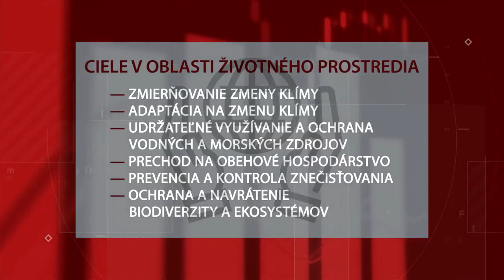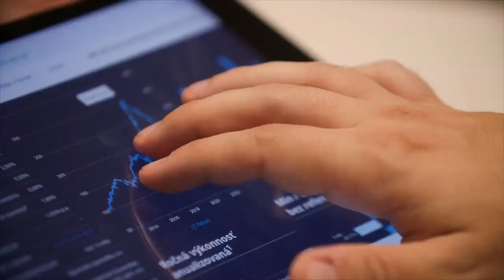Aká je budúcnosť zeleného podnikania podľa slovenských bánk?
Ekologicky by sme sa mali správať nielen my jednotlivci, ale predovšetkým firmy. Dnešná doba tlačí na podnikateľov, aby prešli na udržateľnejšie podnikanie. V tomto smere aj im banky poskytujú ESG poradenstvo a financovanie prechodu na zelenšiu formu biznisu.